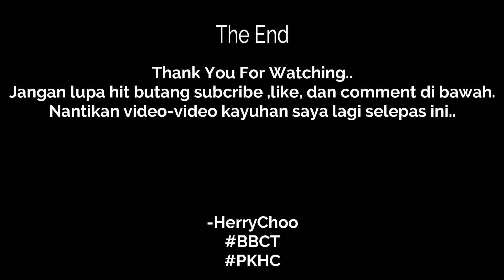Pura Kencana Pt 2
Pura Kencana Funride 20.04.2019 PT2